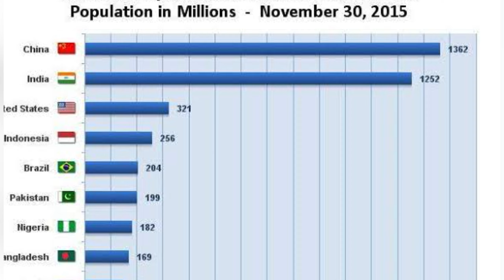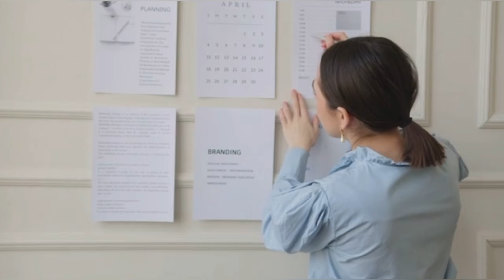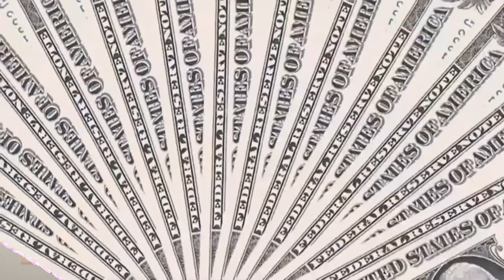The American Revolution Explained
History of American Kranti In Hindi..

I have some mistake in this video You can comment me what is mistake 😊